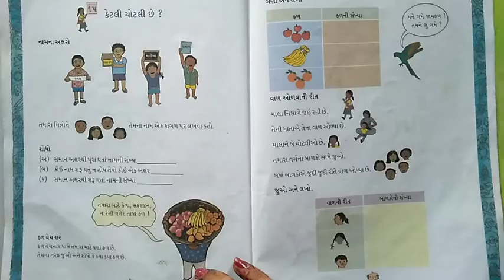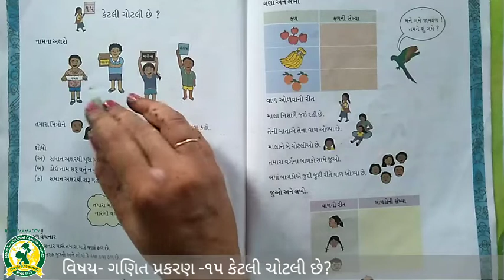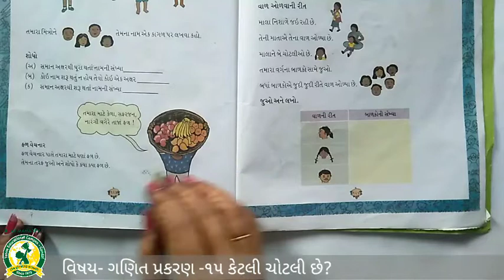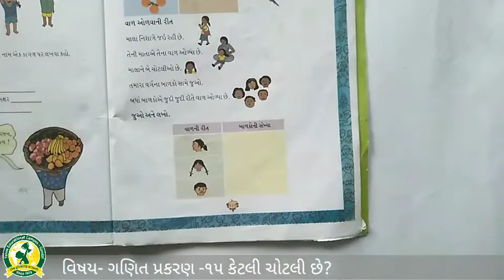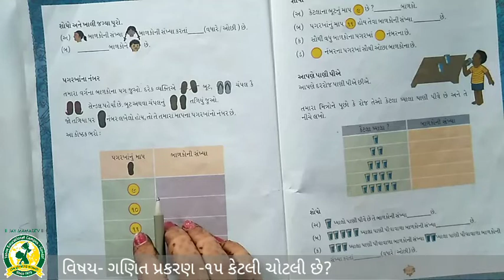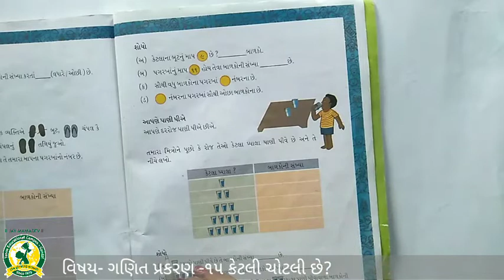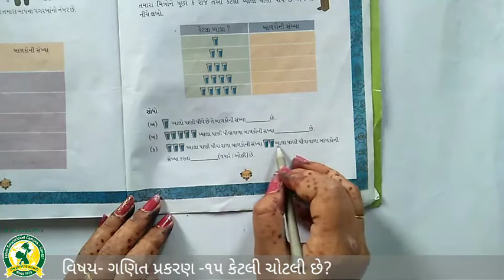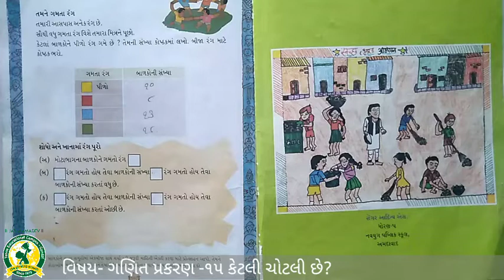ધોરણ -2 વિષય - ગણિત પ્રકરણ- ૧૫ કેટલી ચોટલી છે ભાગ- 1 (27 2 2021)